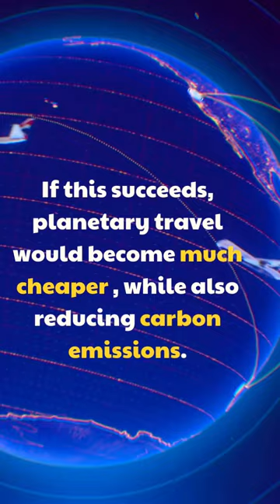NASA just announced nuclear powered spaceships! Will we be multiplantery soon?